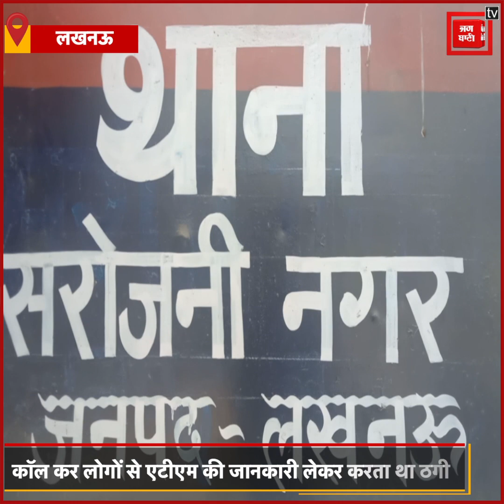jharkhand में ऑनलाइन ठगी करने वाला गिरोह चढ़ा पुलिस के हत्थे , अब तक कर चुका करोड़ों रुपए की ठगी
लखनऊ पुलिस ने कॉल कर लोगों से एटीएम की जानकारी लेकर ऑनलाइन ठगी करने वाले गिरोह का खुलासा किया है. पुलिस ने आरोपी को गिरफ्तार भी किया है. बता दें कि ये आरोपी लोगों को कॉल कर लोगों से एटीएम की जानकारी लेकर ऑनलाइन खातों से करोड़ो की रकम ठग चुका है.